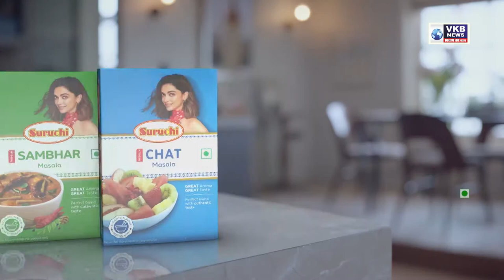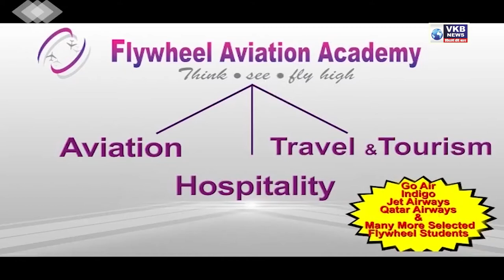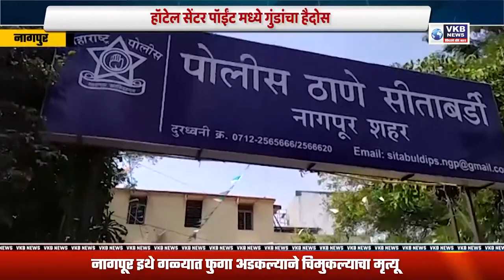फटाके फोडणाऱ्यांवर पोलिसांची नजर.. MARATHI_Prime